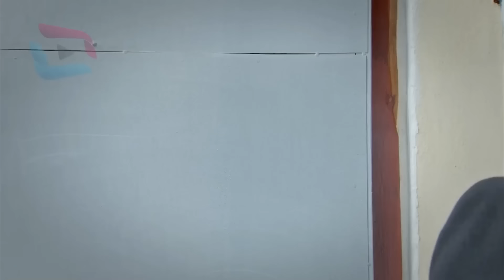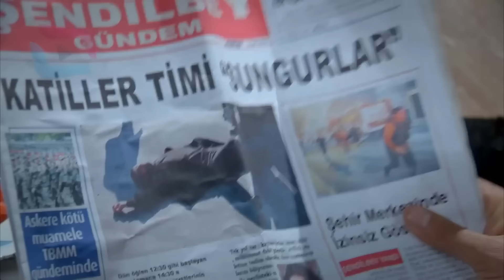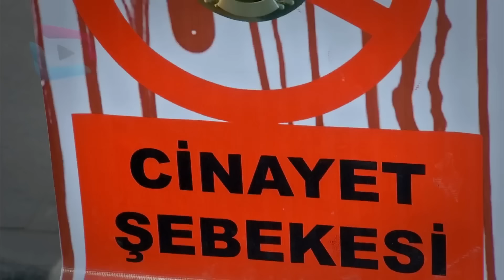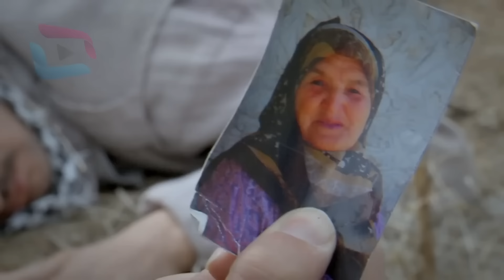Sardar Drama Season 3 Episode 24 ددري مورچل برخه / Da Dare Morchal/ Sungurler/